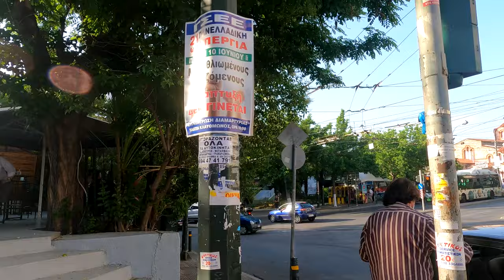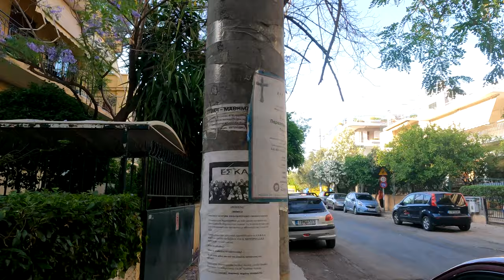Walking Around Kato Patisia and Nea Filadelfeia 5K Athens Greece Walking Tour + Travel Guide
Kato Patisia is a highly populated area of Central Athens and is just a short walk from a beautiful and peaceful park. Today I am doing that walk for you all the way from Kato Paitisia to Nea Filadelfeia.

There is a point where I end up in a wooded area completely by accident, yes I did get lost, howeber it shows you another area of the city

All films produced on this channel are shot at a normal walking pace so not only give potential visitors a good time frame for how long things may take but also give an intimate look at the areas filmed without promotion. Just walking in Athens and allowing you to see what I see.